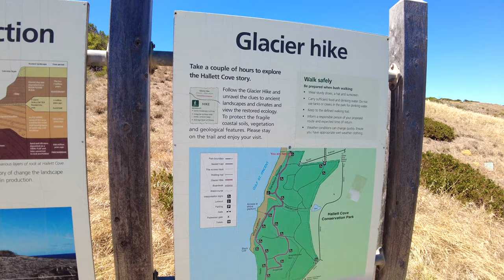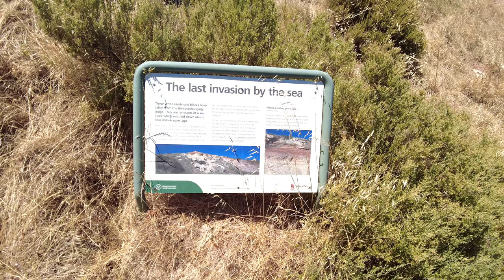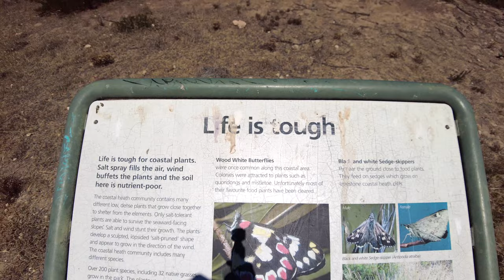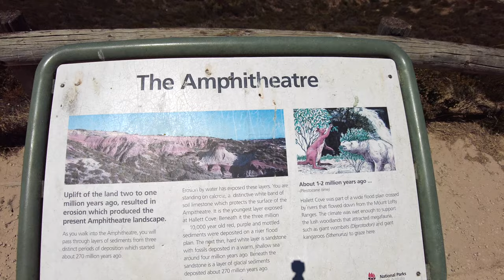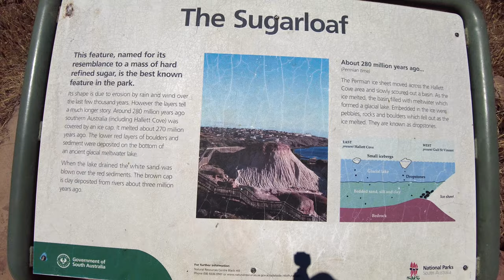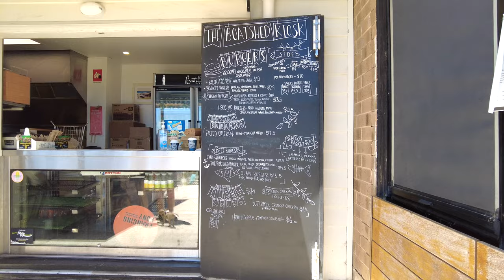【4K Walk】Virtual Hike through the Hallett Cove Boardwalk (Marion Coastal Walking Trail)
Enjoy a relaxing immersive virtual walk and take in the spectacular natural scenery that Hallett Cove has to offer.

Located in Adelaide, South Australia the Hallett Cove Boardwalk (also called the Marion Coastal Walking Trail) is one of the best walking trails in Adelaide if you are interested in spectacular ocean views. While hiking the trail you can see the rugged coastline, cliffs, reef platforms, beaches and ocean scenery.

In this virtual hike and walking video (filmed in 4K) you will be able to witness the awe-inspiring scenery as well as enjoy the peaceful and relaxing natural sounds.

The hike is one hour long and starts in the city of Adelaide. This video is also useful for treadmill walking or for checking out the best spots in South Australia for travel and tourism before you visit.